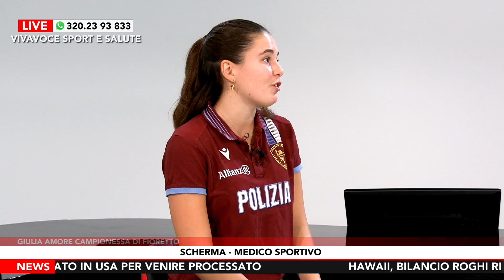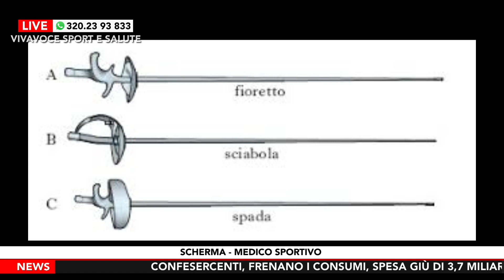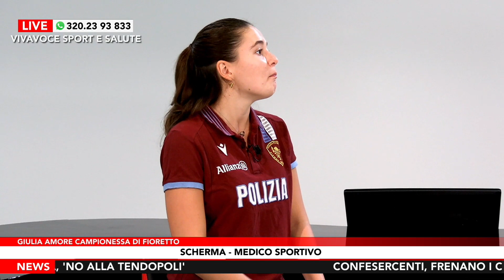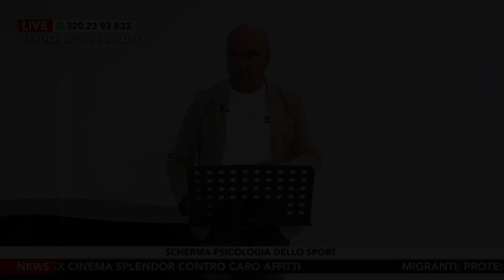VivaVoce Sport e Salute - Puntata di Sabato 23 Settembre 2023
In questa puntata di Vivavoce Sport e Salute in onda su Radio Roma Television (canale 14 del digitale terrestre a Roma e nel Lazio) Mattia Fontana affronta argomenti come l’organizzazione delle Olimpiadi Invernali 2026 e le tecniche strategiche del Fioretto

 Dott.ssa Diana Bianchedi Medico Sportivo -Chief strategy Planning and Legacy Officer per la Fondazione Milano Cortina 2026

Il fioretto è diventato il più popolare in quanto è stata la prima arma e grazie anche ai risultati eccellenti.

Poi via via anche la Spada e la Sciabola lo sono diventati popolari.

Rispetto ad anni fa gli atleti vengono seguiti dagli Psicologi dello Sport dai Preparatori Atletici  dai Mental Coach, dai Fisioterapisti, dai Posturologi, è fondamentale gestire gli Atleti a 360°.

Organizzare le Olimpiadi invernali 2026 è un evento molto importante, lascerà un’eredità molto ricca al nostro Paese e ai giovani.

Giulia Amore Campionessa di Fioretto

Le regole sono diverse tra il Fioretto, la Sciabola e la Spada.

Con il Fioretto si può colpire solo il busto.

Gli allenamenti sono suddivisi in diverse fasi: la parte tecnica con il Fioretto, seguono le gambe passi avanti passi indietro e tutto l’aspetto Atletico.

La Scherma è una scuola di vita, si ha molto rispetto per l’avversario.

L’altezza in questo Sport può essere vantaggiosa, dipende comunque dalla velocità.

DOVE SEGUIRCI